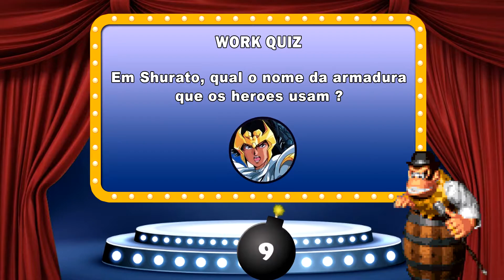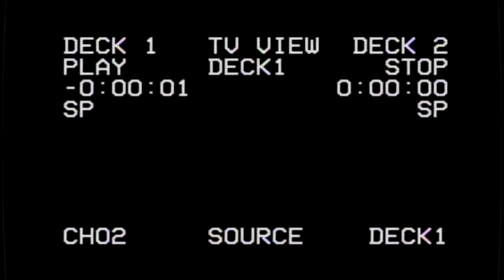❓❓ !!! RESPONDA AGORA !!! ADIVINHE QUAL É : WORK QUIZ 06 ❓❓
🤝 SEJA BEM VINDO AO WORK QUIZ 🤝

⚔️Olá "Paladinos", Nesse vídeo estou tirando
do baú algumas perguntinhas nostálgicas =D
assistam o vídeo e Participe  VAMOS LA !
👉 Acesse o Nosso discord e venha conhece essa família WG.
🐶 Quer ajudar o canal com uma pequena DOAÇAO com objetivo de trazer mais conteudo retro e antigo pra vcs no canal ? BORA
👇 COMO PARTICIPAR DO QUADRO - Participe já do Workquiz 👇
▶️ Os 3 Inscritos que responderem o mais rápido Exemplo :

👉 Comentário no Vídeo Abaixo : Resposta : .

▶️ Está concorrendo e participando do quadro. VAMOS LA BORA !! Entre no jogo.
►Workstation Games é um canal retro que foi apagado por direitos autorais em Outubro de 2018.
Com isso, muitos jogos que foram postados na descrição dos vídeos foram perdidos. Maaaaaas, como nós do Workstation não paramos nunca, gostamos demais de vídeo game, deixaremos esse blog sempre atualizado com o que há de melhor em jogos pra vocês acessarem !"

👇👇👇👇👇👇👇👇👇👇👇 GRATO SEMPRE A TODOS 👇👇👇👇👇👇👇👇👇

😍 Não deixe de curtir, comentar e compartilhar!
Obrigado a Todos sempre e não se esqueça : BORAFRITAR 🍳

➥Ficou com alguma dúvida? Faça um comentário no vídeo, que irei responder!